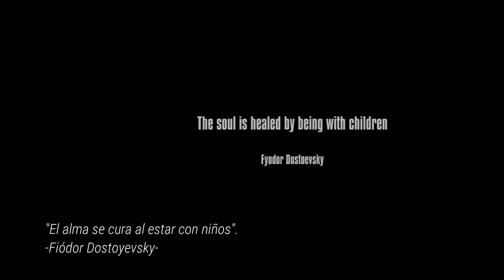La Infancia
Khalil Gibran

El poeta Libanés Khalil Gibran, en su libro “El profeta”, expresa el siguiente fragmento, en relación a una mujer que le pregunta al profeta que le hable de los hijos:

“Vuestros hijos no son vuestros hijos.
Son los hijos y las hijas del ansia de la vida por sí misma.
Vienen a través vuestro, pero no son vuestros.
Y aunque vivan con vosotros, no os pertenecen.

Podéis darles vuestro amor, pero no vuestros pensamientos,
porque ellos tienen sus propios pensamientos.

Podéis abrigar sus cuerpos, pero no sus almas,
pues sus almas habitan en la mansión del mañana,
que vosotros no podéis visitar, ni siquiera en sueños.

Podéis esforzaros en ser como ellos, pero ni intentéis
hacerlos a ellos como vosotros.
Ya que la vida no retrocede, ni se detiene en el ayer.
Sois los arcos con los que vuestros niños, cual flechas
vivas son lanzados.

El arquero ve el blanco en el camino del infinito, y él,
con su poder, os tenderá, para que sus flechas puedan
volar rápidas y lejos.

Que la tensión que os causa la mano del arquero sea vuestro gozo,
ya que así como él ama la flecha que vuela, ama también
el arco que permanece inmóvil”.

acústico musica de guitarra
infancia recuerdos
relajante música
relajante música con sonidos de la naturaleza
libre domo musical
instrumental música sin derechos de autor
libre sonidos
no música con derechos de autor
no videos de archivo de derechos de autor